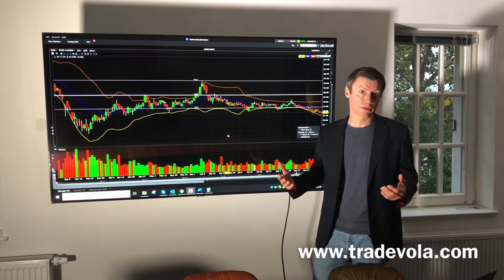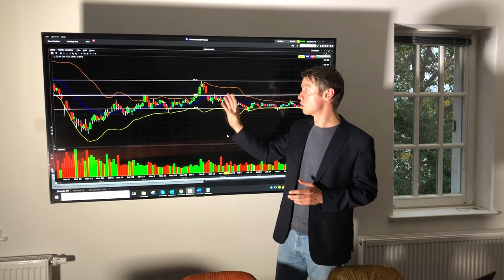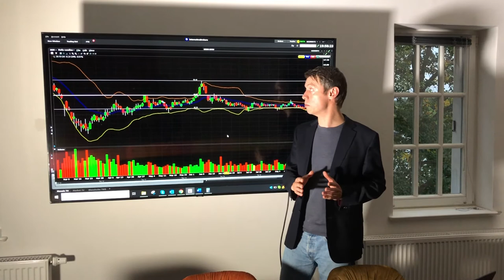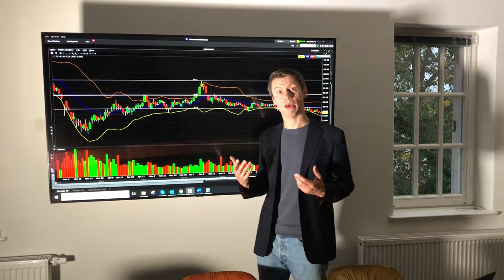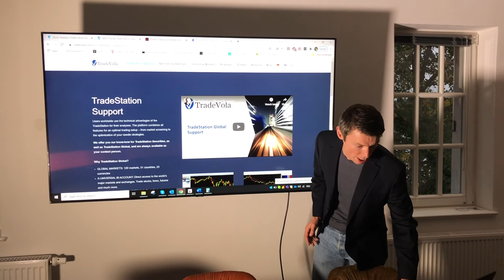The most typical mistakes in professional trading.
Learn now which mistakes are made when trading and how to avoid them. What mistakes do even professional traders make?

If you would like to open an IB account and take advantage of our free support, just

If you are already an IB customer, please register here for free for our IB support